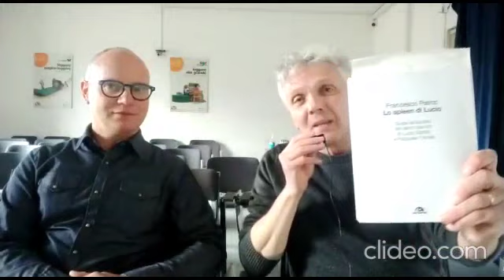Lucio Battisti e gli album bianchi - Intervista a Francesco Patrizi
Dal 1986 fino al 1994 Battisti e Pasquale Panella composero assieme cinque album contraddittori, geniali e assai complessi, fino ad oggi non del tutto compresi: Don Giovanni, L'apparenza, La sposa occidentale, Cosa succederà alla ragazza, Hegel.

Francesco Patrizi - nel libro "Lo spleen di Lucio" (Arcana Edizioni) - ne fa uno studio rigoroso e filologico, scovando riferimenti letterari, estetici e filosofici che pochi critici (forse nessuno) han saputo cogliere con la stessa puntualità.

La crisi esistenziale di Battisti, il suo rifiuto delle logiche commerciali,  il suo isolarsi, il rapporto con il successo, il desiderio di uscire dal recinto della canzone d'amore, sono soltanto alcuni degli argomenti trattati in questo saggio, allo stesso tempo colto e leggibilissimo.

Baudelaire, Joyce, Petrarca, Montale, Hegel.

C'è un mondo intero, poetico e immaginifico nei testi di Panella, scritti e poi proposti a Battisti, che solo dopo la stesura della parte letteraria dei brani ne compose le musiche.

E poi c'è una rivelazione (che mi ha lasciato di stucco) sulla canzone "Vattene amore", il cui testo Panella scrisse per la musica di Amedeo Minghi, e che lo stesso Minghi e Mietta portarono al festival di Sanremo nel 1990.

Una rivelazione legata al senso dell'album "Don Giovanni", il primo della strana coppia.

Ne parliamo nel video.

Il libro di Francesco Patrizi lo trovate in tutte le librerie e sul sito dell'editrice, vale a dire qui